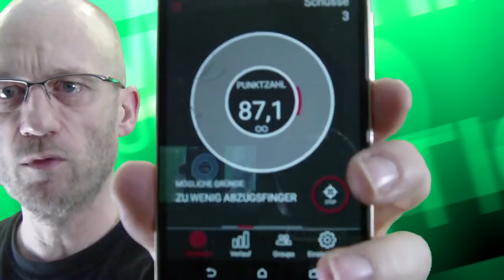gunvlog - Vergleich von Trockentrainingssystemen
Trockentraining ist effektives und auch elementares Hilfsmittel im Schießsport. Hier zeige ich drei unterschiedliche Methoden des Trockentrainings auf.

Bogenausrüstung **